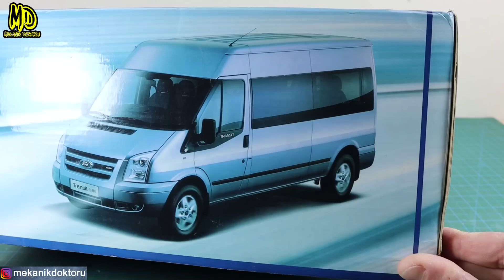Ford transit diecast model 1:18 Scale | Paudi Ford Transit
Sıfır alınan nadir bir model kutudan kırk çıkarsa ne mi olur? Hep beraber izleyelim.  1:18 ölçek Ford Transit model sizlerle. Keyifli Seyirler. :D

The 1:18 scale ford transit model I bought arrived damaged. I had to restore the new model. Have Fun :D